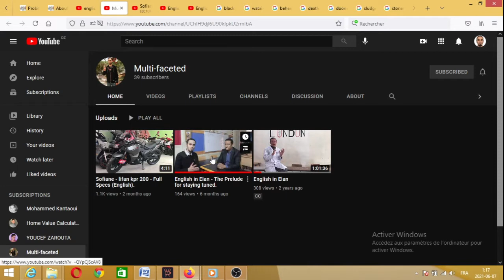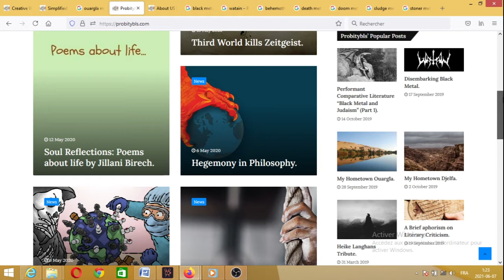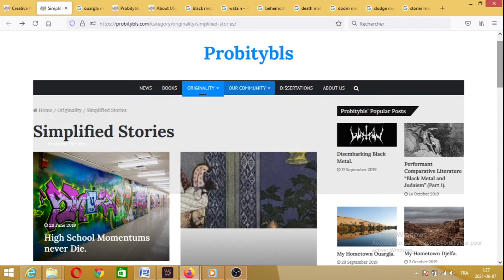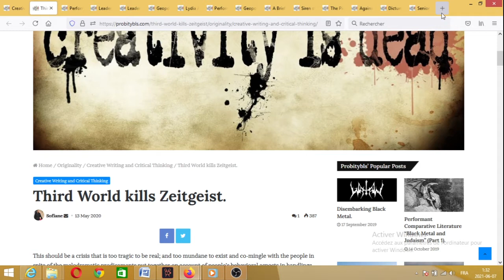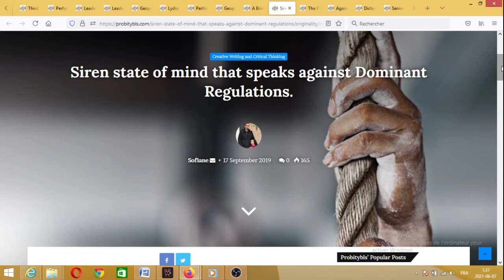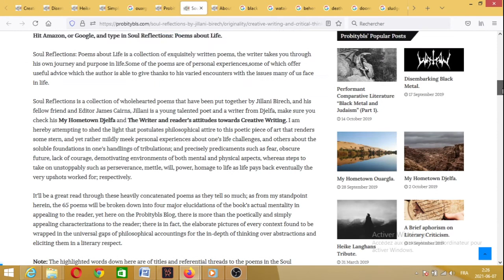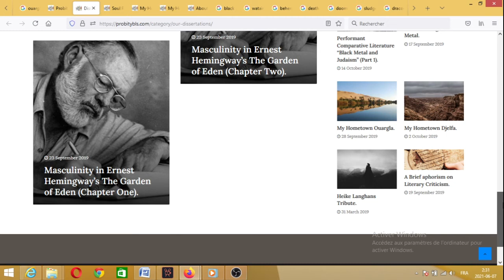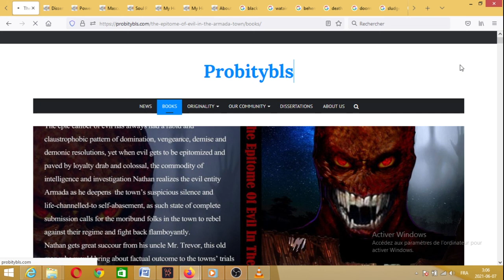Sofiane - The Full Introduction and presentation of The ProbityBls Blog.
Howdy Folks!!
"Let us all create a humongous platform, and a caliber of creativity and profoundly philosophical dispositions."

I'm so very happy I finally launched my Blog on Youtube as of right now, and it is for everyone to know about this thorough presentation of the Probitybls Blog; is that it is the home of unconditional Creative Writing and Critical Thinking by all means possible, EVERYBODY can share their designated notions on what writing could possibly stand for them. And each given article in the video you're about to see are of a huge deal of varieties unimagined and unreal sort of to say; ideas that have always occurred to me, and from then on, it's a privilege to everybody for sure to be able to express their mushy, sullen, saturnine, overwrought, depressive, nostalgic and even merry feelings and whatnot; this is the place to do it people, let us all create a humongous platform, and a caliber of creativity and profoundly philosophical dispositions.